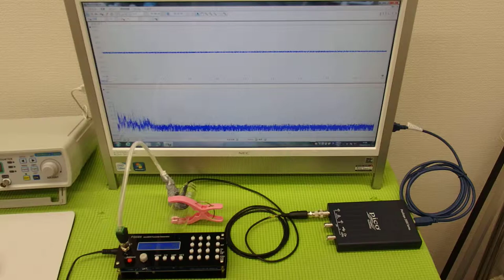オオリジナル超音波プローブの「発振・制御」技術 ultrasonic-labo